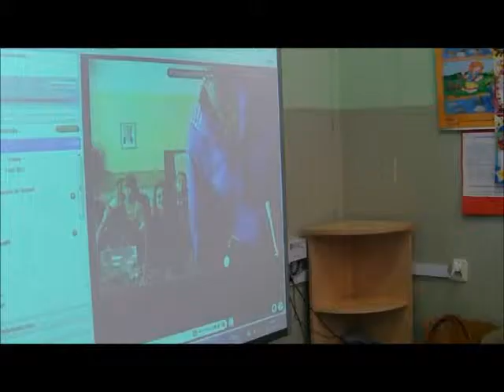Matematyka zmysłami part I